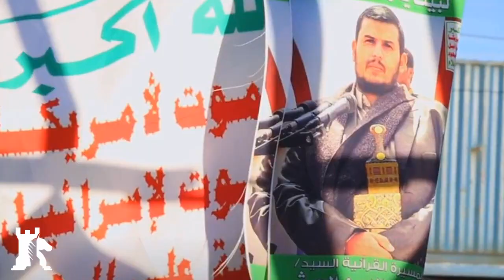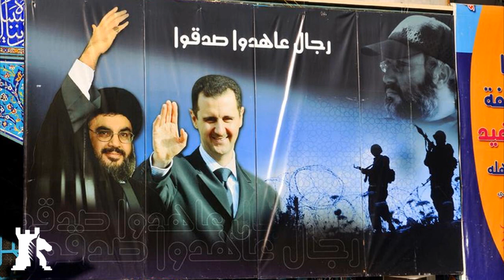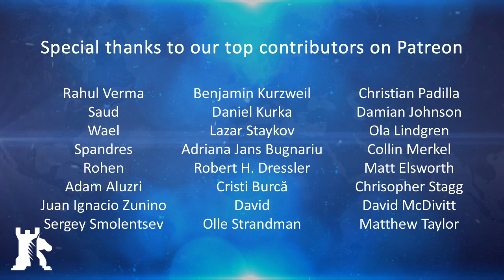Geopolitical prognosis for 2016, Part 1 of 2 – Europe, Middle East and Central Asia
BAKU - In 2016, we will see the continuation of conflicts and rivalries in the Middle East. More countries will get entangled in the Syrian Civil War, but we will also see a reemerging Turkey. The Saudi-Iranian rivalry will reach new heights and Israel will have to rethink its geopolitical position. Further North in Russia, the low oil prices will force Moscow to push hard for economic reforms. Financial changes will also occur in Europe, where many nations will struggle with their economies, which in turn will inspire the rise of nationalism. However, there are also exceptions such as Switzerland, where are important referendum could trigger a financial revolution.

In this prognosis, we will go over the most likely diplomatic, economic and military outcomes for Europe, the Middle East and Central Asia in 2016. In Part 2, the prognosis will continue in East Asia, Africa, and the Americas.